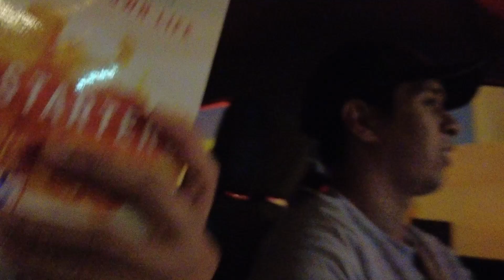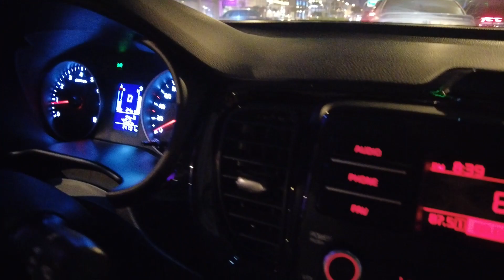random vlog trying this ekar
me and my cousin just buy a book and walking then he said he what to try to rent a car so we try thi app ekar so we will ride going home